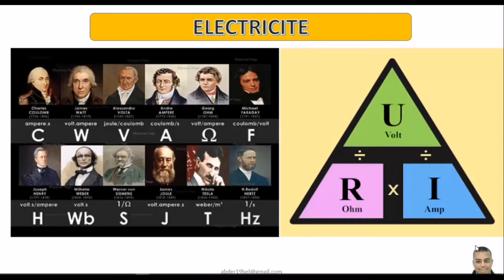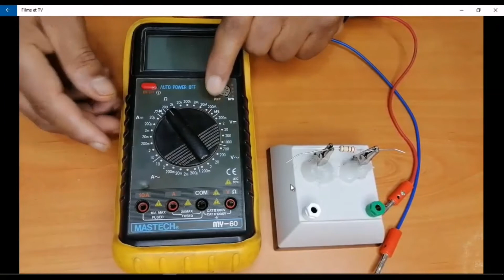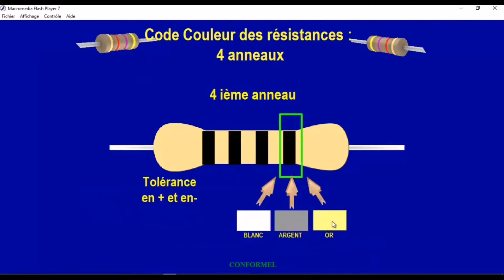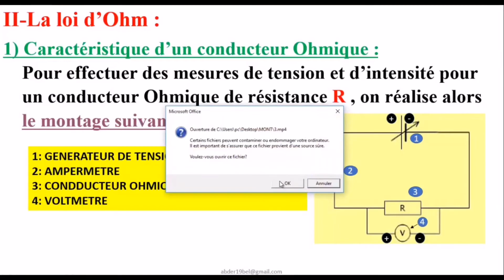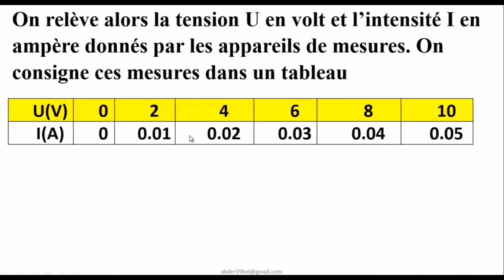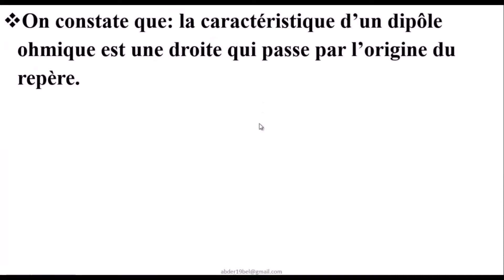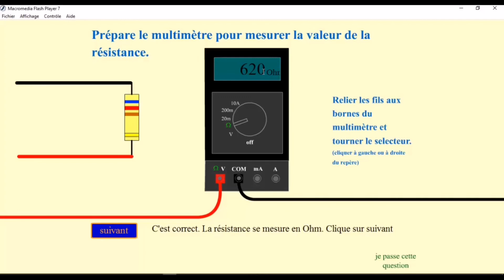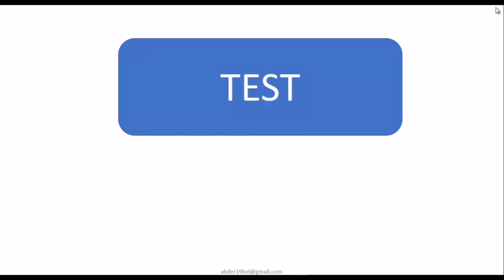La loi d'ohm قانون أوم étude expérimentale. Prof :Belmadani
Résistance électrique, mesure avec ohm-mètres, code de couleur
Étude expérimentale variation de U en fonction de i
Relation :U=R. I